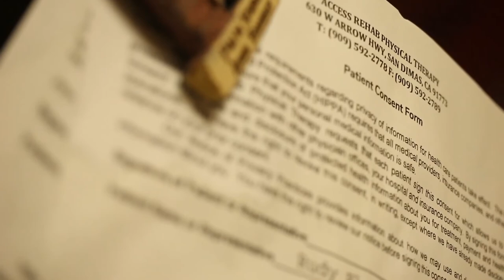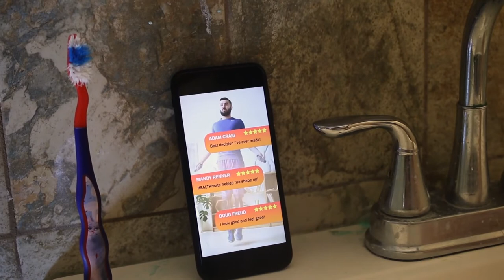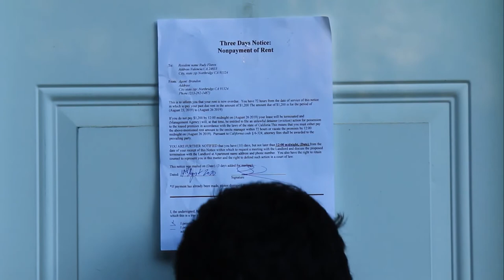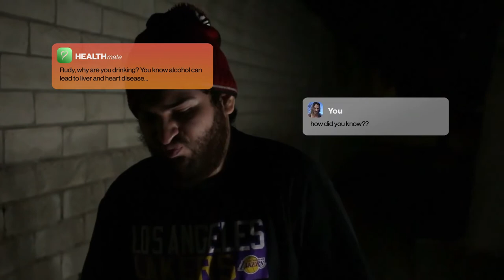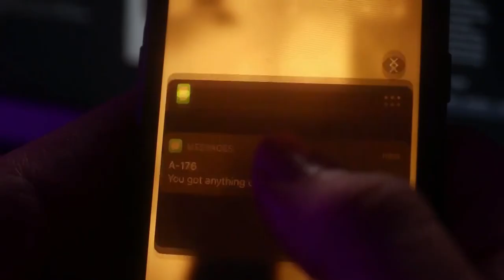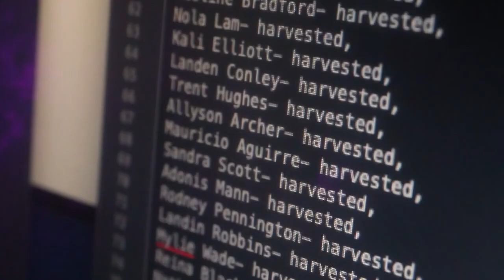HEALTHmate 2022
Silent film produced by Nathaniel Turne (Director), Brandon Lien (Editing/Sound), Jesus Aguirre (Producer/Cast), and Luis Cerna (Director of Photography/Motion GFX)